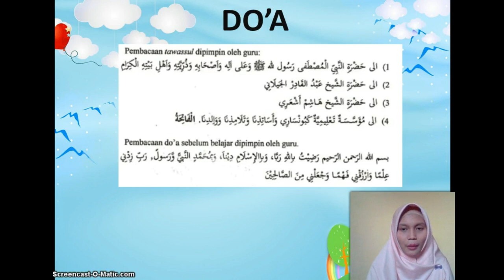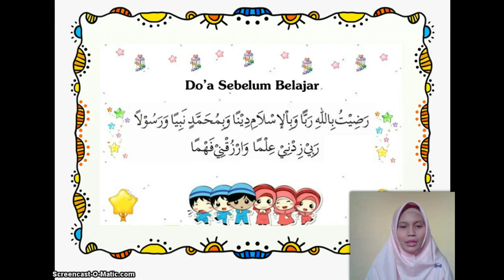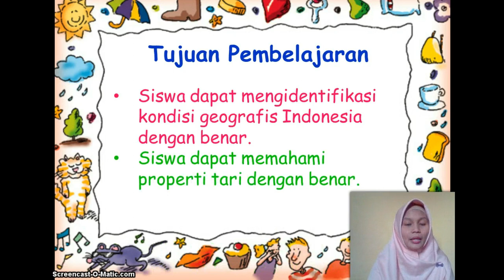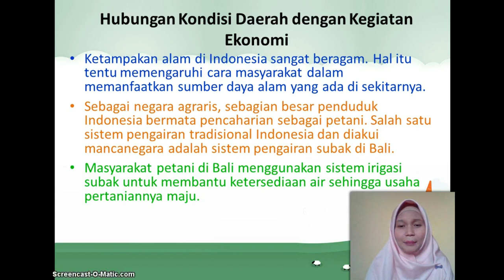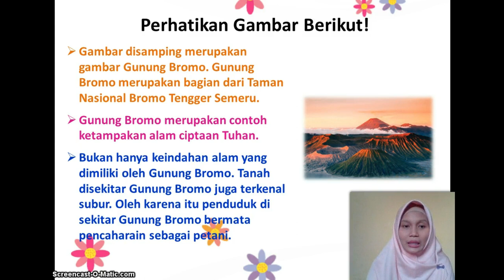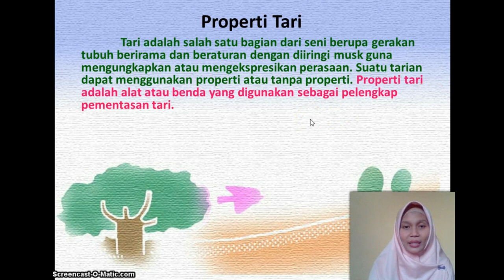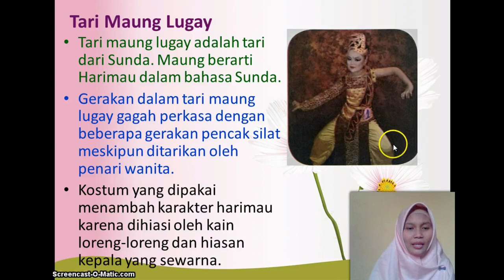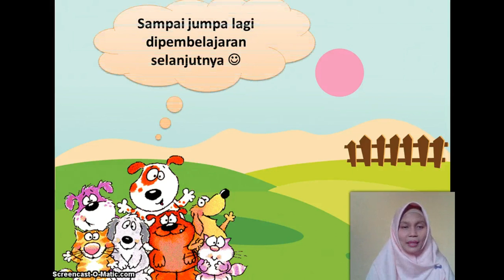BelajarbersamaSUKMA: Kelas 5 MI Islamiyah | Tema 5 | IPS & SBDP